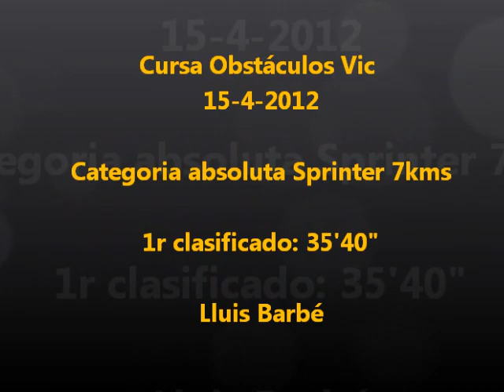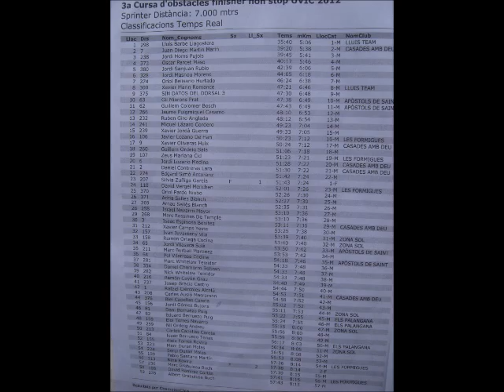15-4-2012 Cursa de Vic 2012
Corta y dura cursa de obstáculos de Vic en la que llegué muy tocado por un esguince de 2º grado que arrastraba un mes atrás .
Gané en la categoria Sprinter -7kms- con un tiempo total de 35'40".